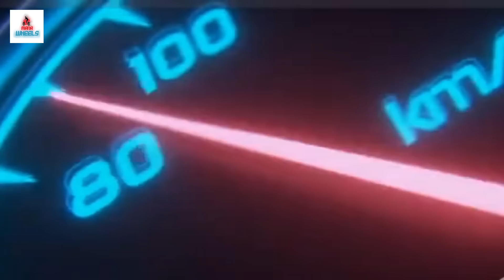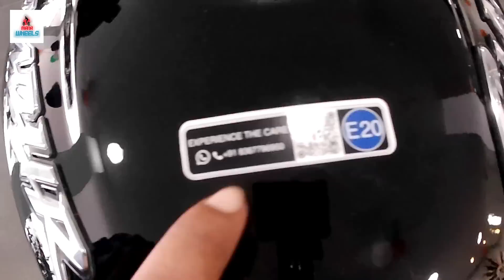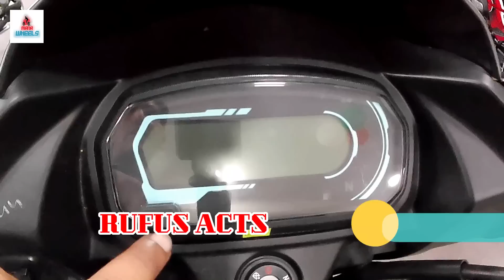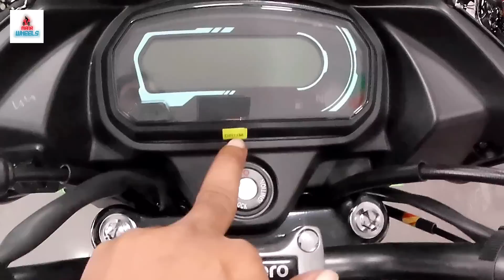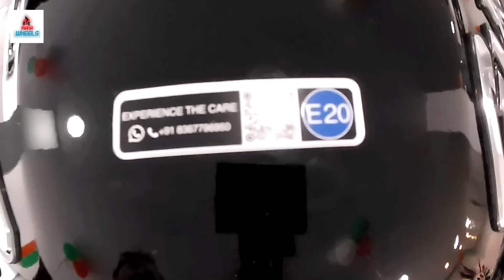Hero Glamour 2023 New Model Obd2 Review in Telugu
Vera Hero Mancherial: 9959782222, 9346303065
Location Opp: HP Petrol Bunk, Near Hitech city Mancherial